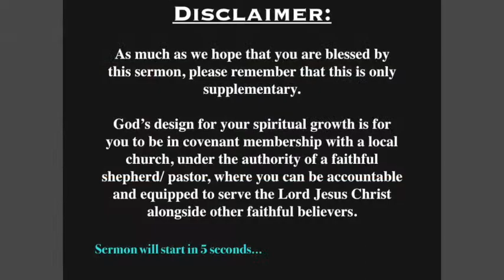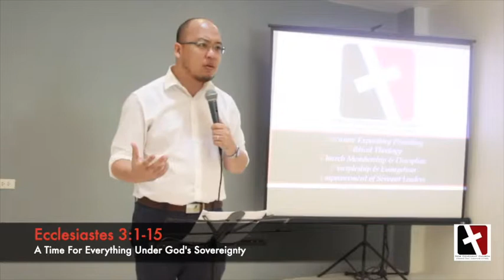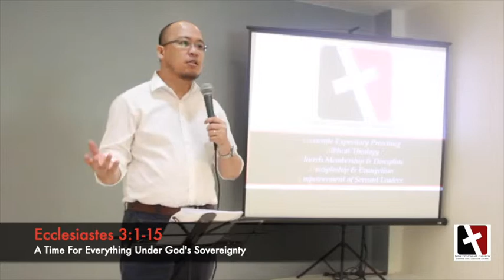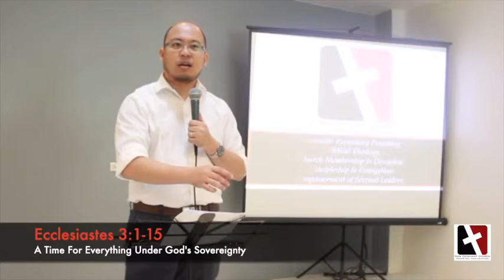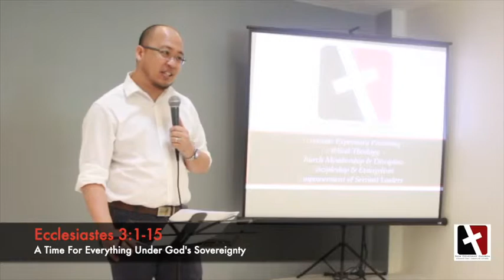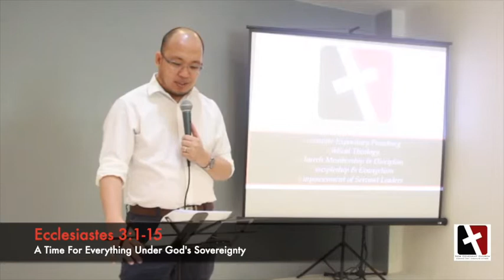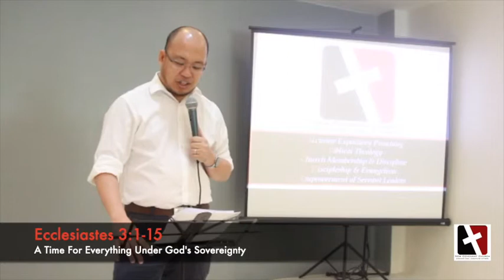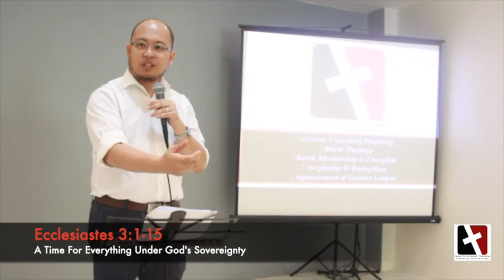Ecclesiastes 3:1-15 A Time For Everything Under God's Sovereignty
If you have ever thought about life regrets and have dwelled on them, or have ever wondered about how your life would be different if you had done things differently, this text might very well be for you. Why? Because life is complex, seasons change, events are unpredictable, and things never go according to our plans. That's just one of the effects of living in a fallen, sin-filled world. And as we continue to seek God and live wisely according to His will, we will surely have questions, doubts, concerns, and factors to consider.

For this series break sermon, we examine the complexity of life and the tension of living between the Sovereignty of God and human responsibility to live wisely and strive to obey His good, pleasing, and perfect will.